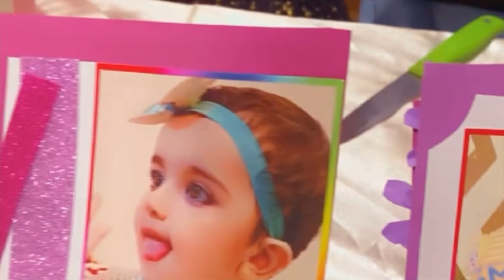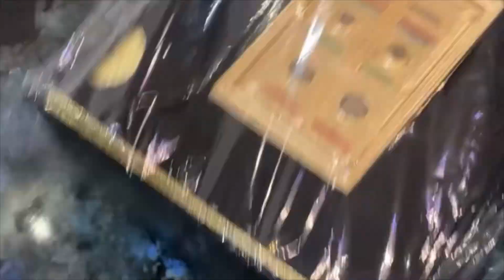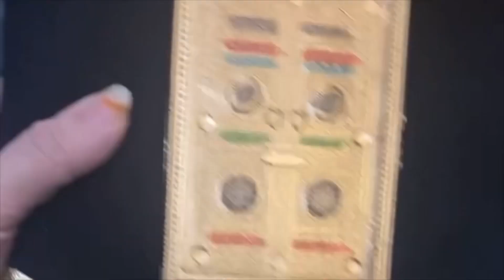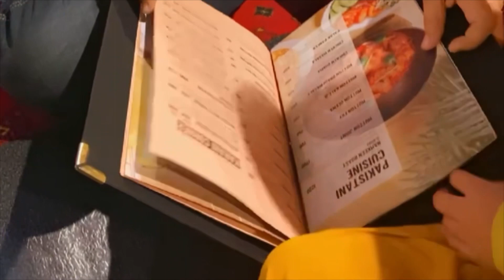New vlog |Giveawa Announcement 📣 giveaway dailyvlog viralchannel bloggers blogging #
More it